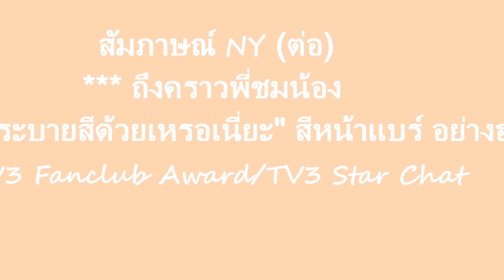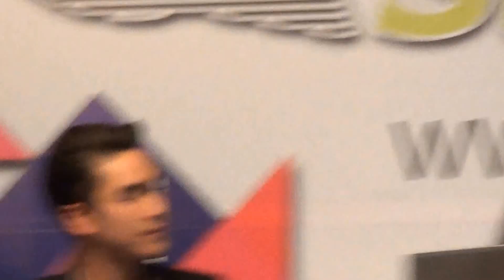สัมภาษณ์NY(ต่อ) ระบายสีด้วยเหรอเนี่ย!! (HD) ณเดชน์-ญาญ่า TV 3 Fanclub Award/ TV3 Star Chat 2557 # 4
คราวนี้ได้เวลาพี่ชมน้อง...หลายคนฟินตรงนั้น / แต่สำหรับคนถ่ายคลิป highlight คือ หน้าแบร์เรื่องระบายสีมากกว่า นาทีเอาคืนของพี่ญ่า. ฮาอ้ะ
ณเดชน์-ญาญ่า TV 3 Fanclub Award/ TV3 Star Chat 2557
28 ม.ค. 2557@ อาคารมาลีนนท์